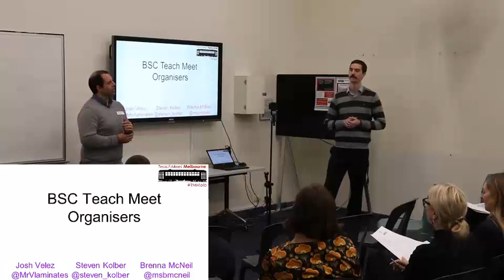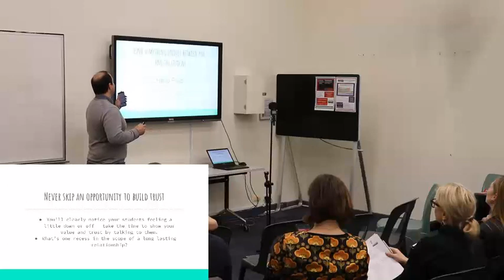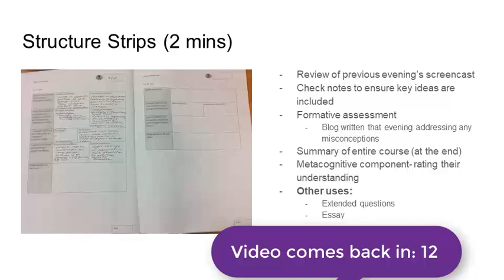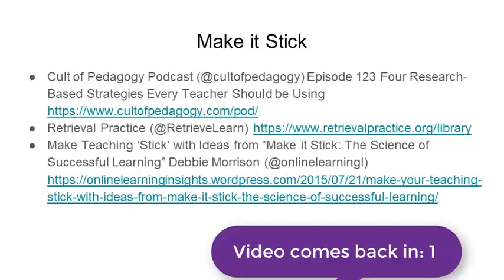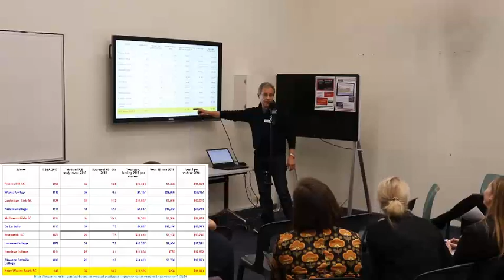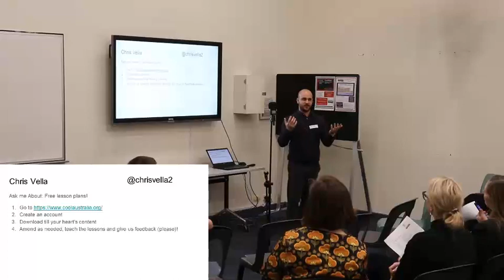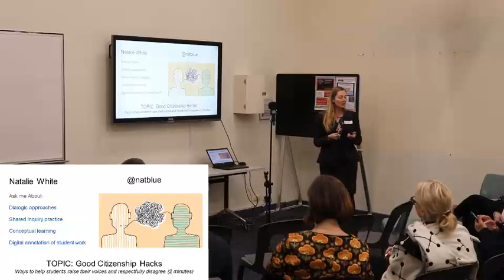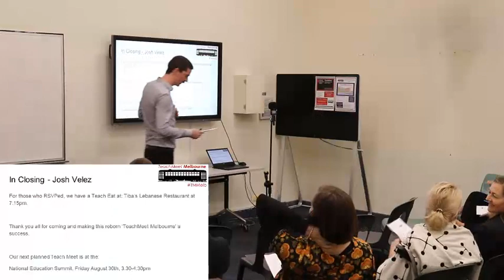Teach Meet Brunswick Secondary College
A recording of our Teach Meet at Brunswick Secondary College, hosted by Steven Kolber, Brenna McNeil and Josh Velez.

(Contact Josh Velez, Steven Kolber, Brenna McNeil or Celia Coffa)

/ The Hashtag is: TMMelb and teachmeet.

Presentations:
Steven Kolber - Making achievable teaching videos 0:00-6:03
Josh Velez - Strategies to build relationships with students: 6:03-15:08
Bernadette Mercieca -The story of TeachMeet: 15:08-23:15
Rebecca Russell-Saunders - Structure Strips: 23:16-26:42
Ilja van Weringh - The art of digital annotation: 26:42-35:20
Cassandra Lowry - Making Learning Stick: 35:20-38:39
Scott McLean - Number Talks: 38:39-41:21
Dr David Zyngier - Do private schools outperform public schools?: 41:21-54:01
Oliver Lovell - Introduction to Dylan Wiliam’s EFA: 54:01-1:05:00
Chris Vella - Content on the Cool Australia website for teachers: 1:02:49-1:05:25
Jon Ashley - Adventures in Standard’s-based grading 1:11:23-1:22:09
Natalie White - Good Citizenship Hacks - Promoting student voice: 1:22:09-1:30:57
Marion Ellery - Keynote Tricks to show your students: 1:30:57-1:36:27
Josh Velez and Steven Kolber - Closing: 1:36:27-1:37:34